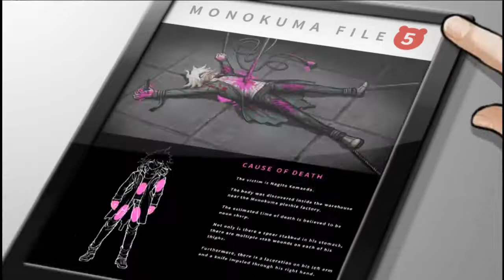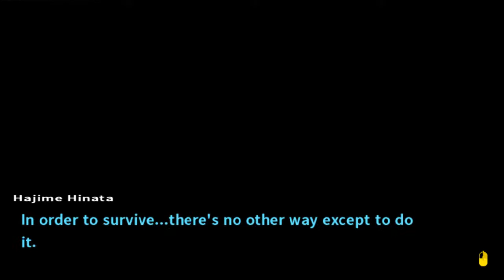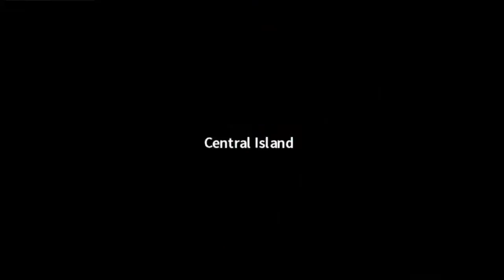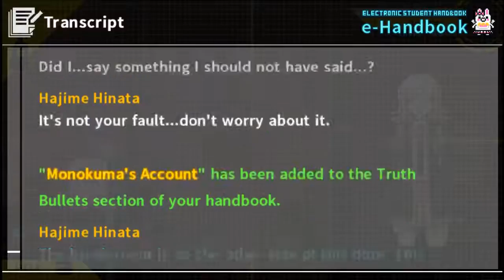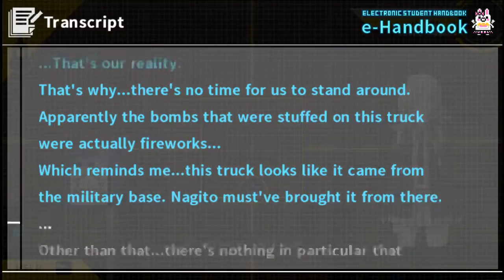Danganronpa 2: Goodbye Despair Part 19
the song here slaps